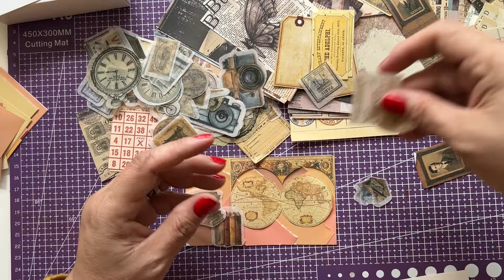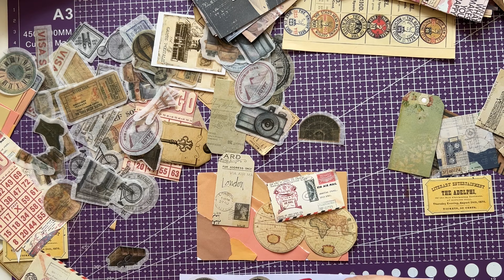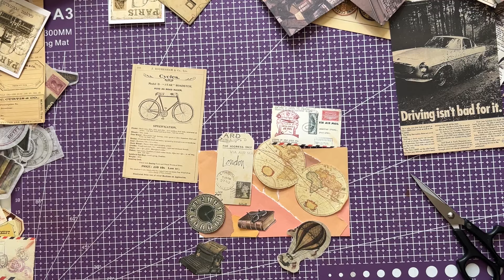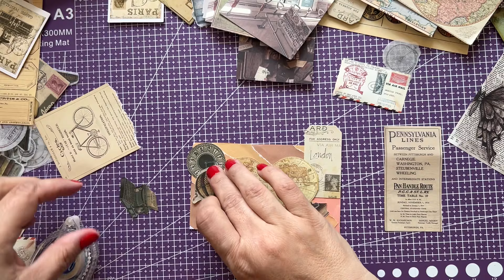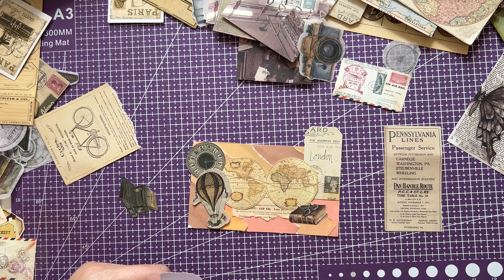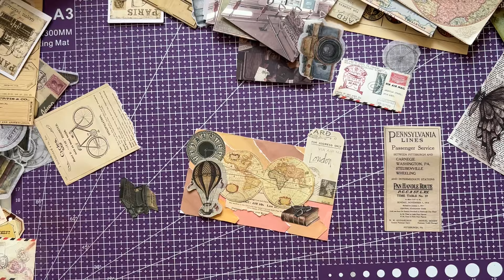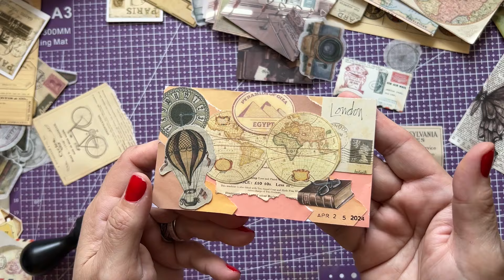ACC A LA RENCONTRE DE PHILEAS FOGG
Souvenir, Histoire de notre enfance. Jules et le tour du mondde en 80 jours. De Phileas Fogg à passPartout..